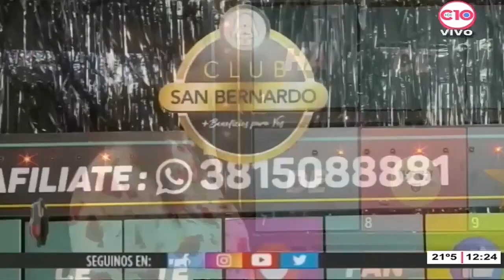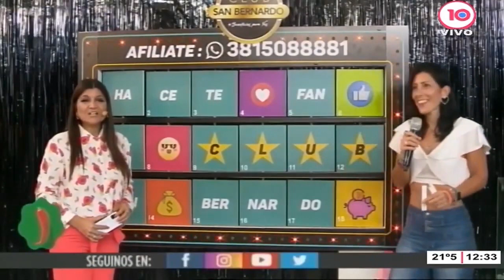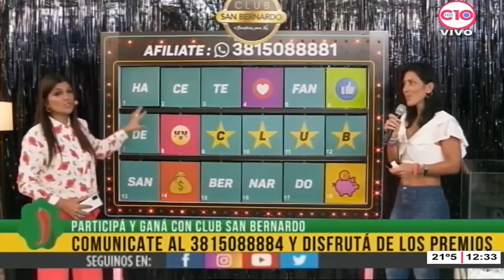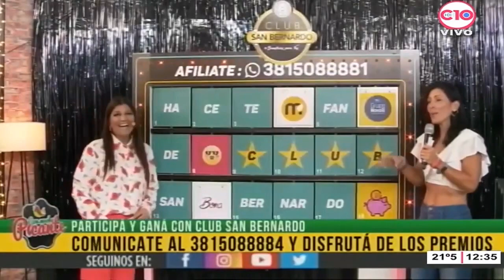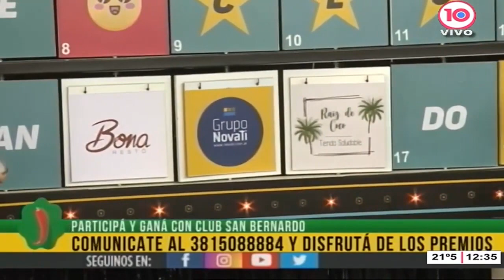PARTICIPÁ Y GANÁ LOS MEJORES PREMIOS CON CLUB SAN BERNARDO